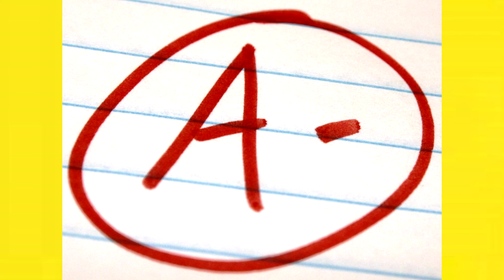Prometheus - Movie Review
Dalton reviews Prometheus, the science fiction epic and Alien prequel that achieved polarity in opinion while garnering the status of being one of the most thematic and talked of films throughout the decade thus far